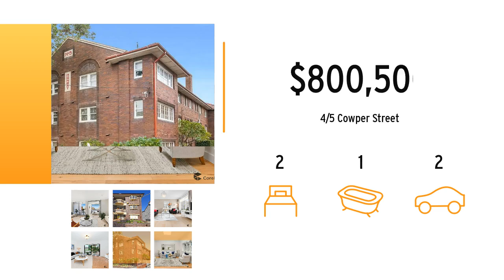LJ Hooker HomePrezzo New Suburb Video Example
HomePrezzo is a video platform that allows real estate agents to create property video in just minutes. This is an example for LJ Hooker agents showing how smart their brand can look.